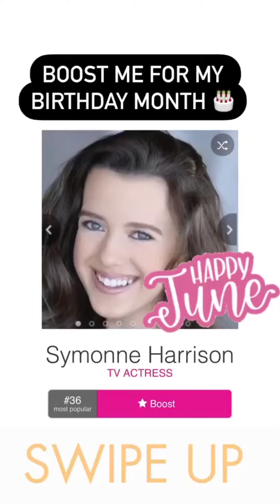Symonne Harrison || Instagram Stories || •06/02/2021•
Date: 06-02-21